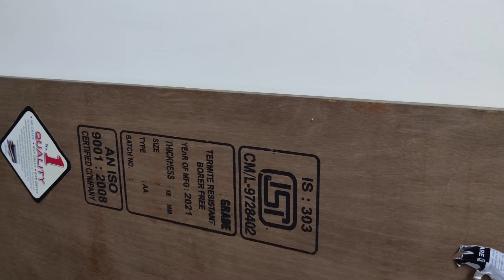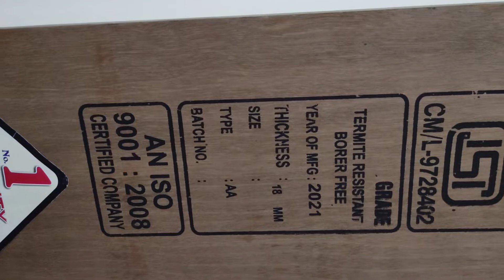Naye kitchen main saman shift kiya || pichli video upload nhi kar paya || Abhinay Thakur Vlogs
Hi,

About this Video :- So, friends aaj ki video main humne naye kitchen mai saman shift kiya abhi bahut sa saman lena baaki hai or jo humare pass tha wo shift kar diya or sath he sath maine apni cow or uske bache ko bhi dikhaya jisme mere daadi doodh nikaal  rahe the baaki maine apni pichli video ke baare mai bhi btaya jiska data mere pass se loss ho gya tha kissi virus ki vagah se hope karta hun apko ye meri nayi video pasand aayegi or apka bharpur pyar milega or subscribe bhi dil khol ke milenge.

⭐Maono Purchasing Link⭐

: Returning Home After 2 Months
: My New 1 Bhk Rental Flat

Earthquake At Chandigarh About New YouTube Setup Our New Kitchen Design BBQ in Wild TVS Dealer Fraud Taking Delivery of New Road Gods Bags Trip to Dharamshala Returning Home After 1 Month Ho Gya Nuksaan Big Boss Contestant Shehzad Deol ⭐Link for ordering Lenskart Specs⭐ ⭐Link for ordering customized order from Vistaprint⭐ ⭐Link for ordering essentials for your pet from Petsutra ⭐ ⭐Petsutra⭐ Get Same Day Delivery in Gurugram & One Working Day Delivery in Delhi-NCR. Order Before 5 PM for Gurugram and 9 PM for Delhi-NCR.